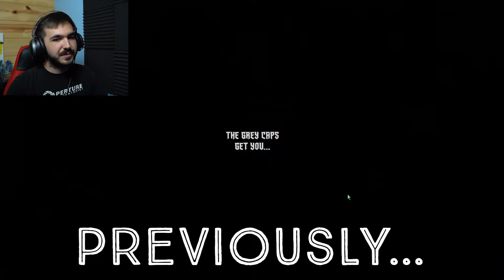I'm in trouble... - Shroom and Gloom (Pt 2)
Hey guys, I'm playing a small game called Shroom & Gloom! It's a blend of deck building and dungeon crawling/roguelite, and it reminds me of Inscryption. I really enjoyed it!